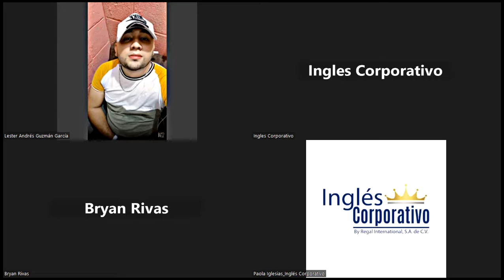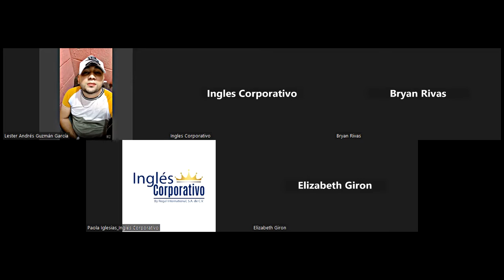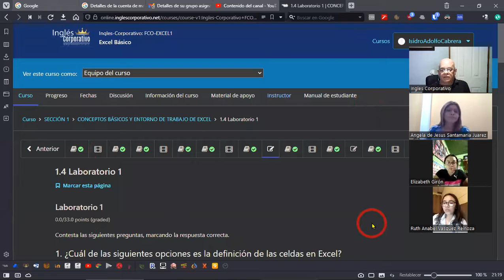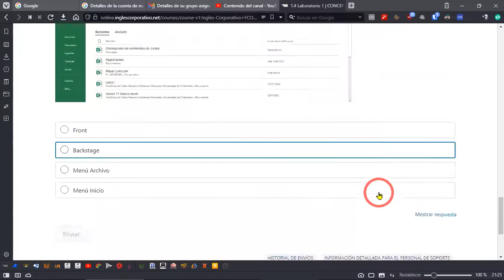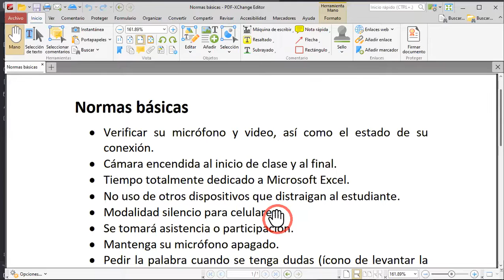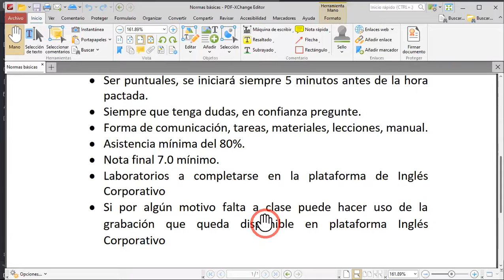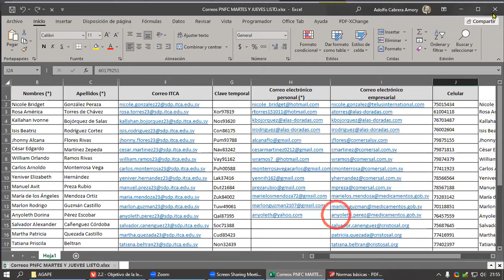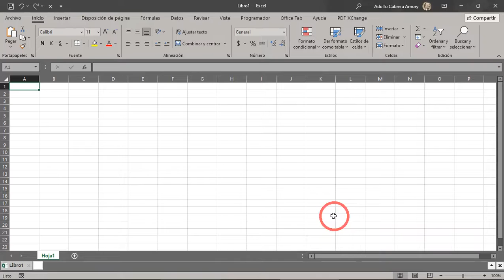SESION 1-20-02-2023-29811-8017-0005/2023-CABRERA-Conceptos Básicos de Excel.